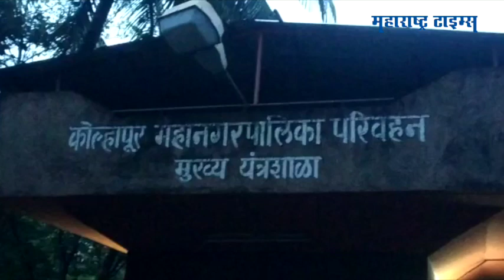२४ पैकी तोट्यातले २२ रूट बंद करा, KMT बस रोखत हद्दवाढ कृती समितीचं आंदोलन | Maharashtra Times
कोल्हापूर शहराच्या हद्दवाढीचा वाद आता चिघळण्याची शक्यता आहे. कोल्हापूर हद्दवाढ कृती समिती या प्रकरणी आक्रमक झाल्याचं पाहायला मिळत आहे. या कृती समितीने आज (१२ सप्टेंबर) पहाटेच केएमटी बस सेवा रोखत आंदोलन केलं आहे. या आंदोलनात सर्वपक्षीय पदाधिकारी आणि कार्यकर्ते सहभागी झाले होते. त्यामुळे, हा हद्दवाढीचा प्रश्न अधिक पेटण्याचीच चिन्हं आता निर्माण झाली आहेत. केएमटीचे २४ पैकी २२ तोट्यातील रूट बंद झालेच पाहिजे अश्या आशयाचे बोर्ड या आंदोलकांच्या हाती आहेत.